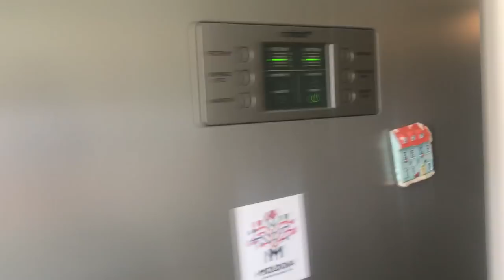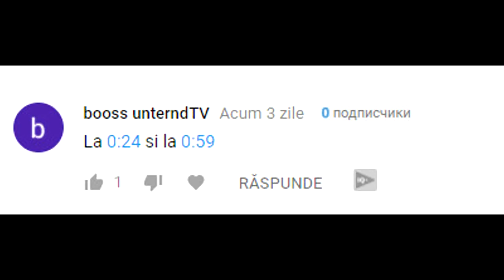PE SCURT, ASTA MA ENERVEAZA